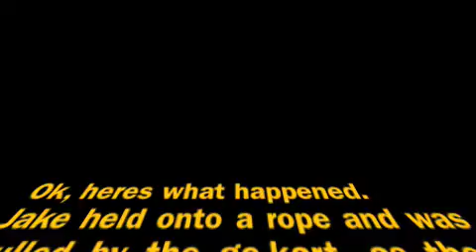Jake+ Go-kart+ ripstick= FAIL